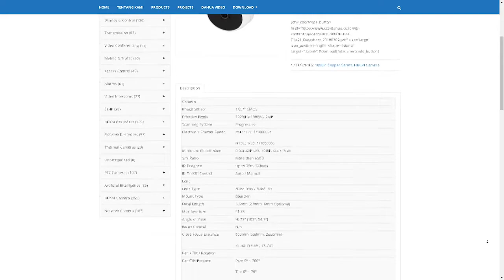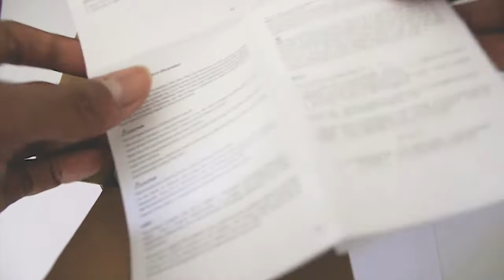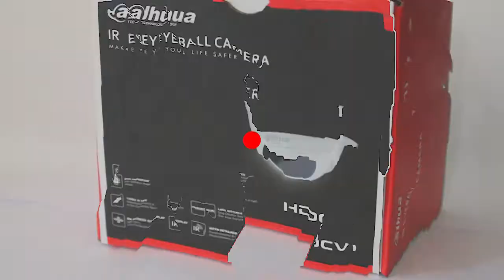Unboxing CCTV Dahua (DH-HAC-T1A21P)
Hai sobat kembali lagi di Devix Channel, video kali ini aku mau unboxing salah satu Ir Eyeball camera dari Dahua yaitu tipe DH HAC T1A21P, sedikit aku jelaskan mengenai spesifikasinya untuk kamera memiliki resolusi Full HD 2.0 Megapixel, Support Infrared Night Vision hingga 20 Meter, 4IN1 Support Ke Semua Jenis DVR Recorder, dan untuk konsumsi daya maksimal 2.3 W.